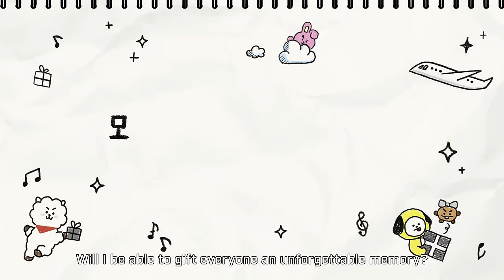🎬 [BT21] On the Cloud | Trailer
[On the Cloud | Official Trailer]
The countdown has begun~
Prepare yourselves for our extraordinary Bestie Trip 🪐
【On the Cloud | オフィシャル予告】
ジャーン、友情旅行まで後少し🪐
💜 3月12日、お楽しみに！
두둥~ 얼마 남지않은 우리의 우정여행🪐
💜 March 12, 많이 기대해줘!

❗️For subtitles,
1. Click on the setting icon
2. Click 'Subtitles/CC'
3. Click on the desired subtitle language